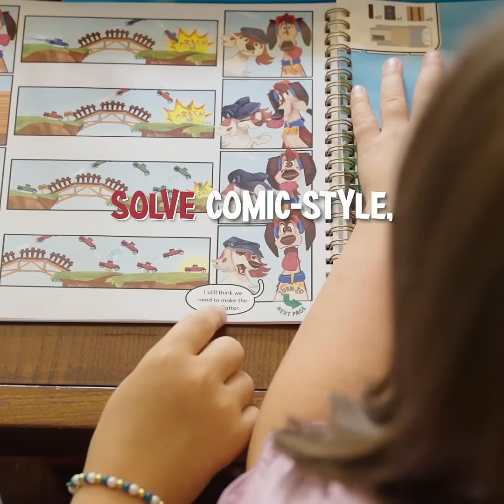Bridge or Bust: The Ultimate Bridge-Building Adventure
Get ready to master the clever art of bridge design and em-bark on the ultimate bridge-building adventure! Part comic-style story, part brain-teasing puzzle quest, Bridge or Bust (ages 8 to adult) is a sprawling adventure packed with 61 challenges that range from delightfully simple to deviously complex. Each challenge tasks you with building a bridge long enough to span the gap, tall enough to clear the sailboat, and light enough to stay standing, all while using a fixed set of anchor points.

Ready to build? Or will it be...a bust?